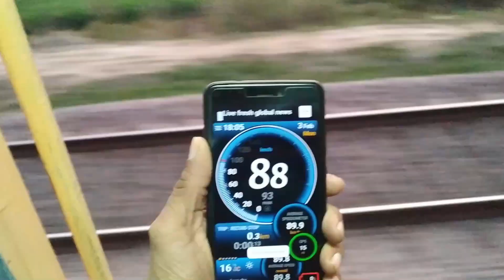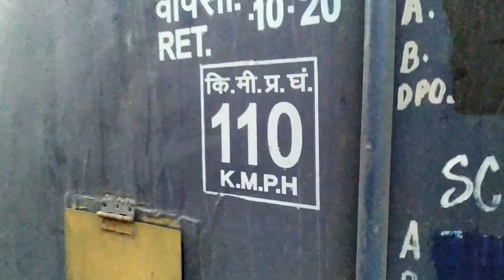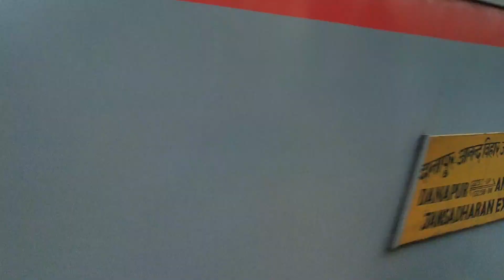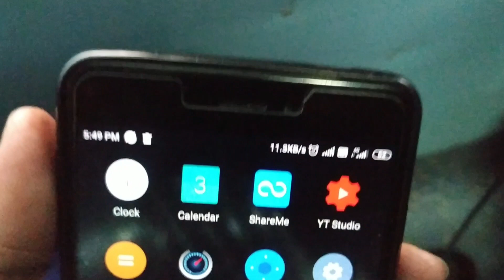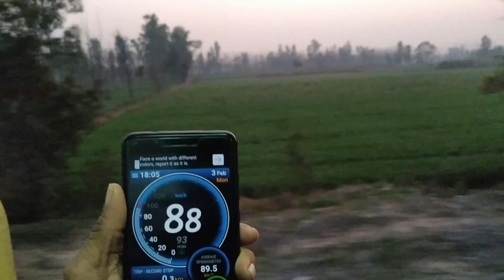Moradabad to Bareilly via Rampur train journey compilation by passenger train, Indian Railways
Moradabad to Bareilly by Rampur train journey compilation by passenger train
Moradabad to Bareilly Train Journey
Moradabad to Rampur Train Journey
Rampur ke Nabab ki Train
Rampur ka Nabab
Shatabdi Express train at Rampur
Jan Sadharan Express cross in full speed at Dalpatpur
All Railway Station which we cover in this journey are

All the pictures/images shows in the video belongs to respected owner and not to me. I am not the owner of any picture showed in the video.

Train Journey
Indian Railways
Train Adventure